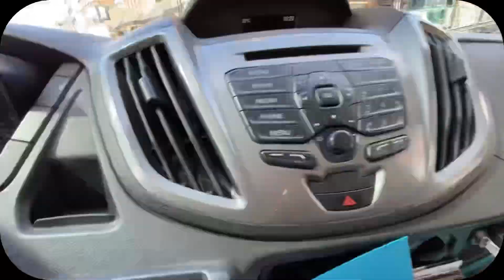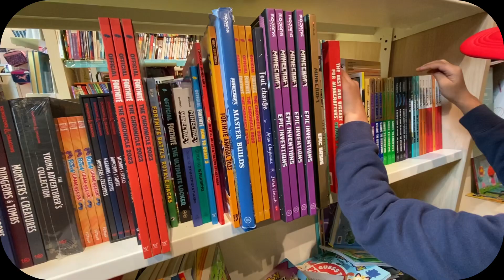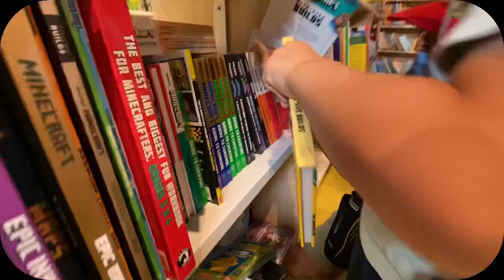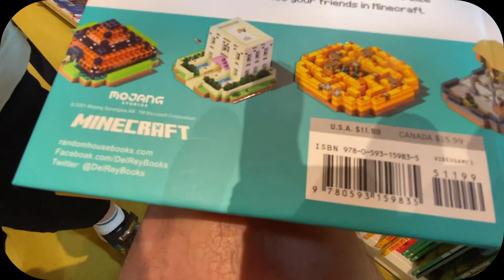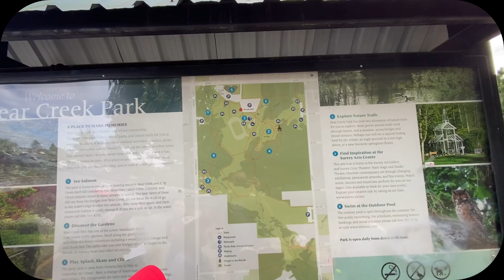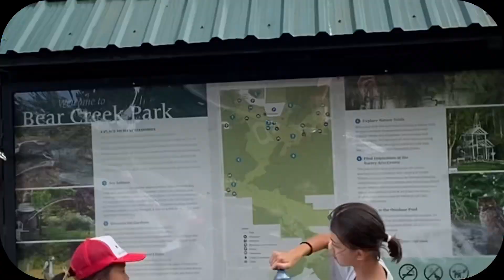August 2nd - Canada Trip 2023 Day 8!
We travelled to Vancouver today! First to downtown then over to our stopping location at a large AirBnb for two nights! Near the AirBnb there is Bear Creek Park which proved to be full of new friends and an amazing running track!
It was another busy and exciting day for everyone, leading into our final day tomorrow, August 3rd.
Greg